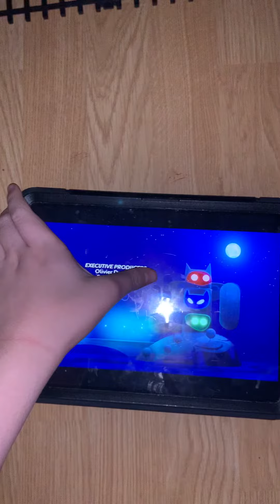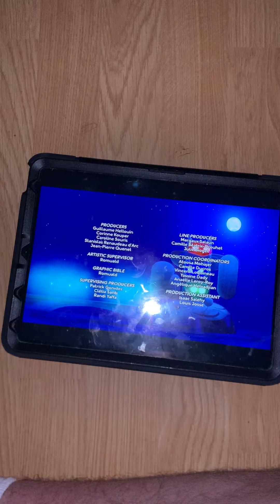Time for more moon 🌝 fun 🤩